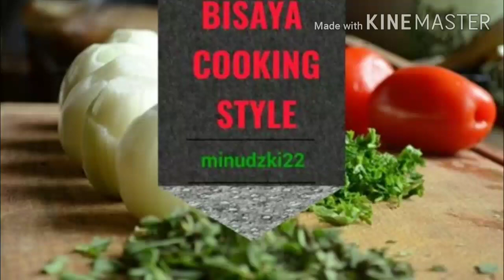Sprite bottle to grow monggo sprout (Togue) at Home / Cook: Stir fry Chicken with Togue pinoy style.